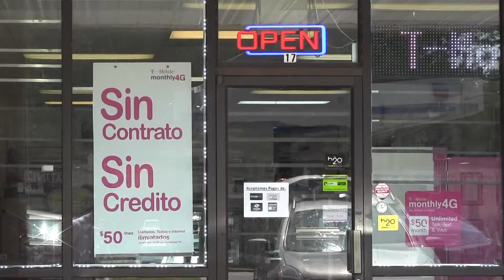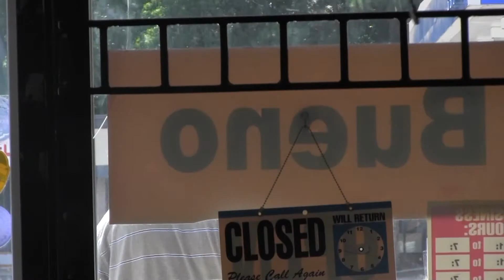TELEMUNDO ATLANTA. OLA DE ASALTOS EN SECTOR DE LA CIUDAD DE NORCROSS.